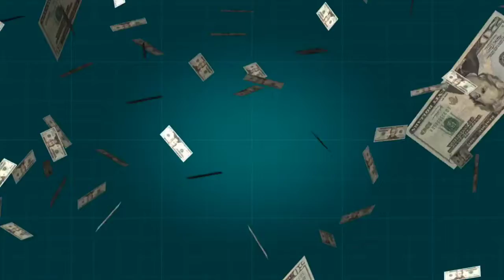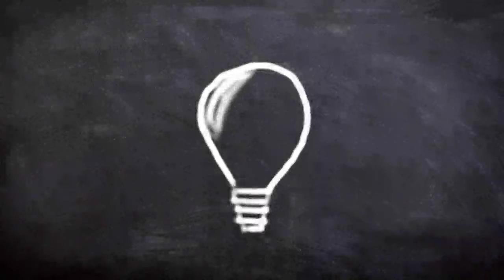एक अमीर आदमी की कहानी और उसकी ? | Hindi kahani | Sufiyan Raza Qadri | Binod story|motivational story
assalamualikum dosto

ये विडियो आपको आउट ऑफ द बॉक्स सोचने में मदद करेंगी
ये एक अमीर आदमी की कहानी है जो इतना अमीर होने के बावजूद सही वक्त पर सोचने के काबिल नही था जिसके कारण उसको भारी मात्रा में पैसों का भुगतान करना पड़ा

आप हमारी सारी वीडियो इस likn पे क्लिक करके देख सकते है

आप लोग हमें इस पर भी फॉलो कर सकते है

एक अमीर आदमी की कहानी, हिंदी कहानी, motivational story, hindi motivational story, best hindi kahani,
kahani in hindi, inspirational story, The story of rich man, Sufiyan Raza Qadri, fairy tales, hindi fairy tales,